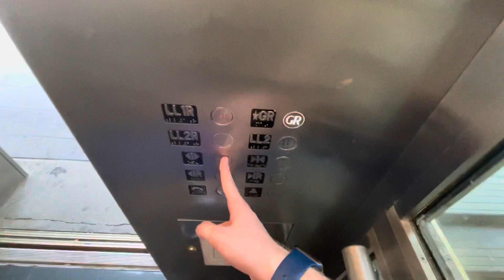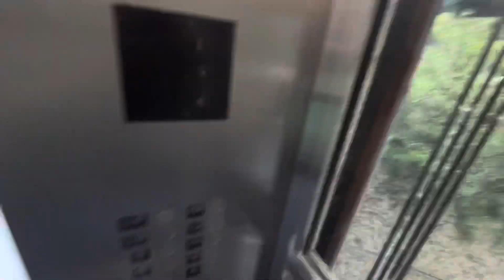KSS 970! Epic Scenic KONE MRL Traction East Elevator @ The Chicago Riverwalk in Chicago, IL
(8/1/2021 with Windy City Elevators)

This is one of two elevators serving the Chicago Riverwalk right outside of Trump Tower in Downtown Chicago. There are two awesome KONE Monospace MRL Traction Elevators, both featuring the very rare KSS 970 fixtures. This is the one on the east side of the riverwalk. For being a public elevator, this is actually very nice. It is clean, doesn't smell, it runs well, and it has held up very nicely for the use it gets. The views off this elevator aren't that exciting, but it is still nice that the cab is glass. Interestingly enough, some of the buttons have had their LED's replaced from the usual white seen on KSS970 to blue! I've never seen blue KSS970 before, and it is defidefinitely interesting.

Brand: KONE
Type: MRL Traction
Capacity: Didn't Check
Floors Served: 4 (LL2R,LL2,LL1R,GR)
Landings Served: 4 (Same as above)
Door Type: Center Opening
Sets Of Doors: 2
Indicator: LCD Screen
Number Of Cars In Bank: 1
Fixture Type: KSS 970
Phone: Pushbutton KSS 970
Camera Used: iPhone 12 Pro